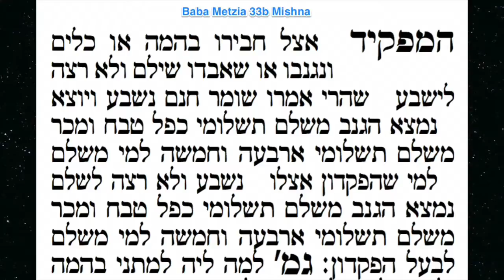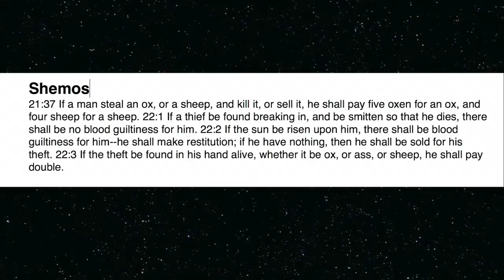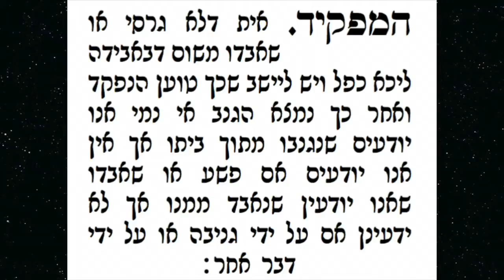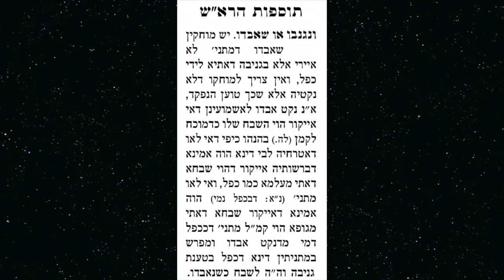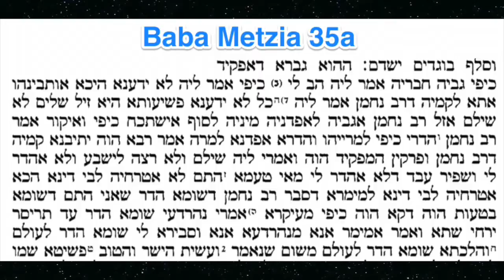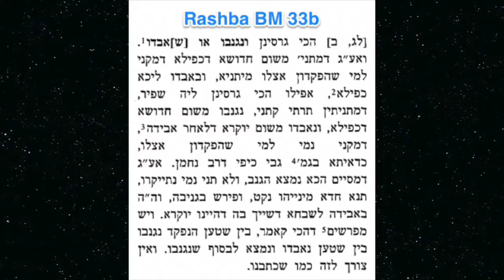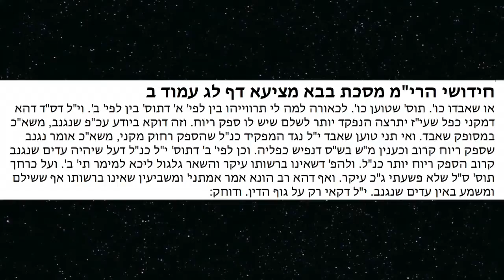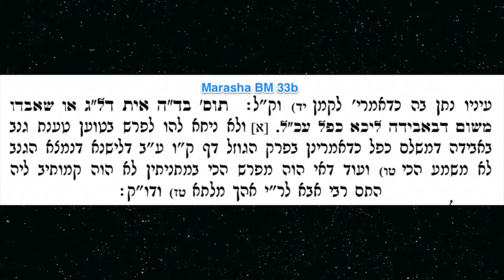007 The Talmud Podcast Baba Metzia 33b Class1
Baba Metzia 33b 1st Tosafoes - Class 1